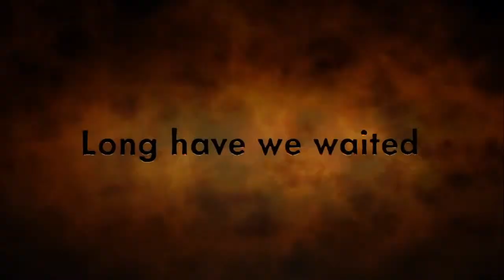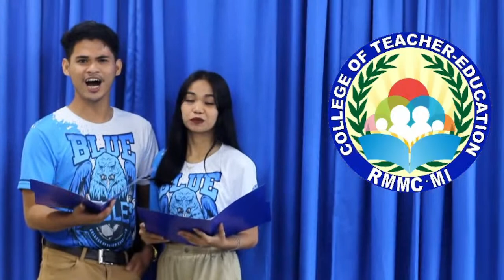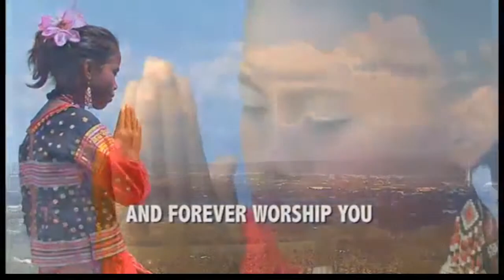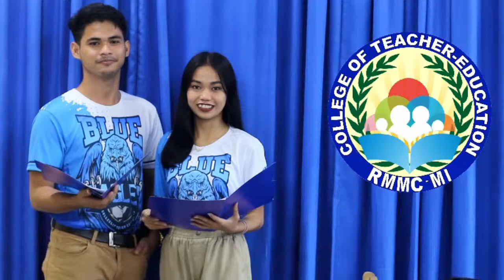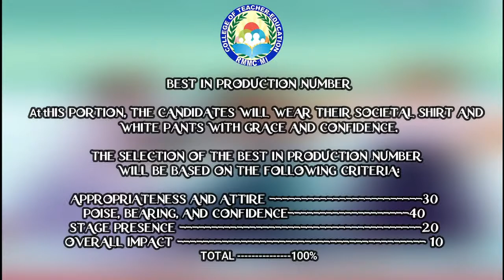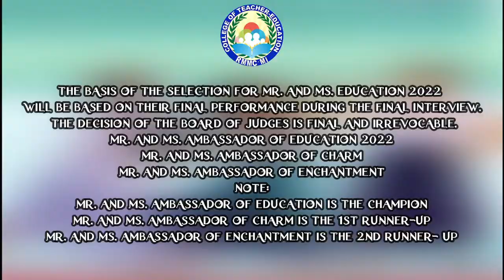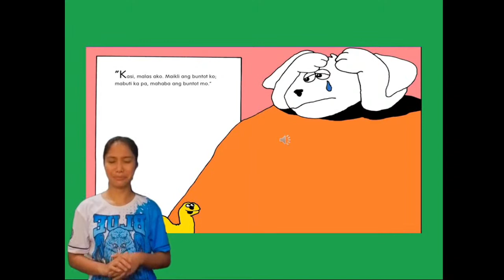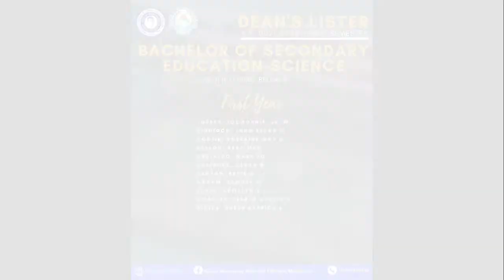Education Day 2022- Afternoon Part 1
SIBOL AGILA!

"Even in our darkest moments, there’s light where you least expect it." -Mirabel
Let's work towards Diversity cause we are all exceptional, fantastical, and magical!

Pamilia Educacion sets culture but creates and contains magnificent competitiveness, magical diversity, and a delightful acceptance. This year, Education Days 2022 theme "Celebrating and Forging Unity and Amalgation Towards Diverse Culture and Openness Amidst Pandemic" brings ecstatic celebrations towards unity and diversity.

Unity in diversity is a vision that refers to Different Societies including Mirabel(BSED Math, Science, Filipino, and PE), Luisa (BEED), and Isabela (BSED English) coming together despite their differences. The concept of unity in diversity is the existence of oneness despite multiple distinctions as it is exemplified even Covid-19 strain on our health care system by the different societies this Education Days 2022!

*No Copyright or Infringement Intended, for educational and entertainment purposes only!